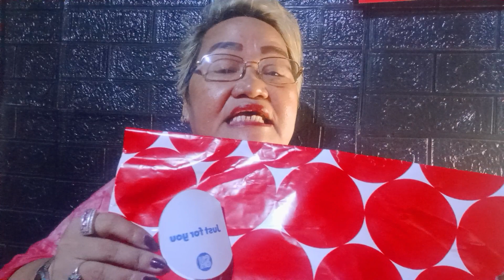my gift para KY MAMITA!!